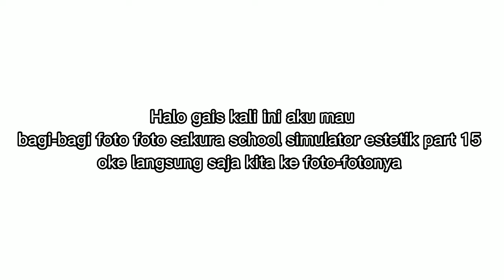Bagi bagi foto foto sakura school simulator estetik part 15 🍇💐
Video ini tentang bagi bagi foto sakura school simulator estetik part 15
Trima kasih udah mampir di chanel Nur iftya🤗